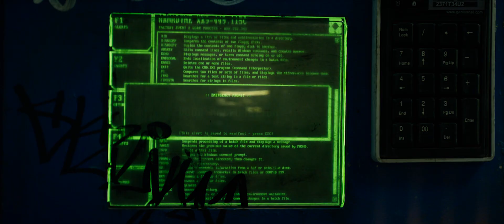Elysium Extended 1080p 2013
Elysium
Director and writer: Neill Blomkamp
Actors :Matt Damon, Jodie Foster, Sharlto Copley, Alice Braga, Diego Luna, Wagner Moura, William Fichtner, Emma Tremblay, Maxwell Perry Cotton, Faran Tahir, Wagner Moura, Josh Blacker.